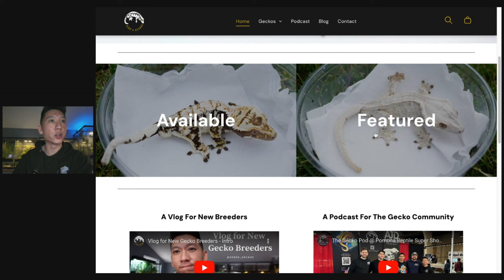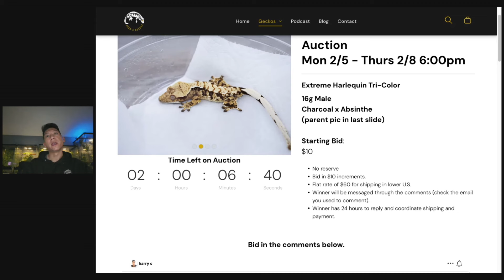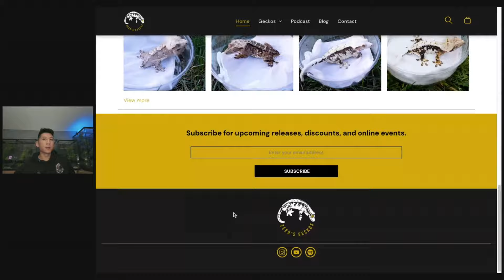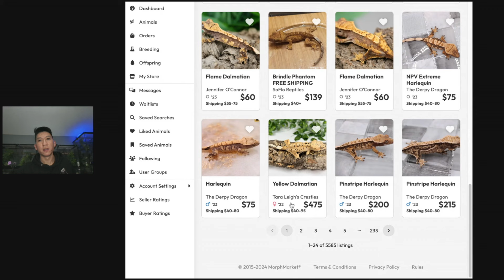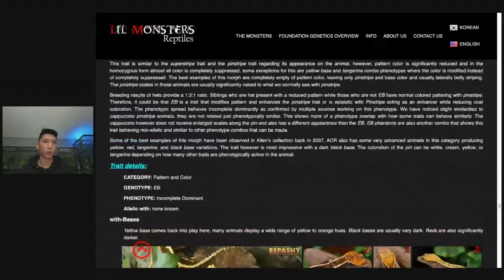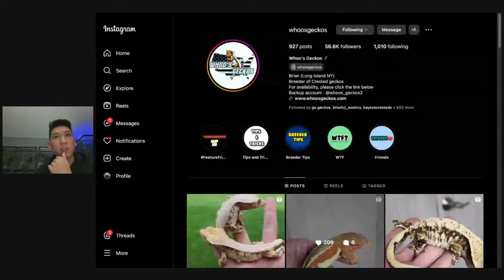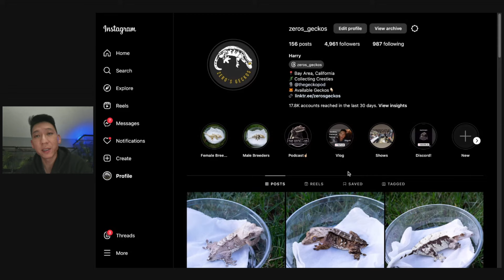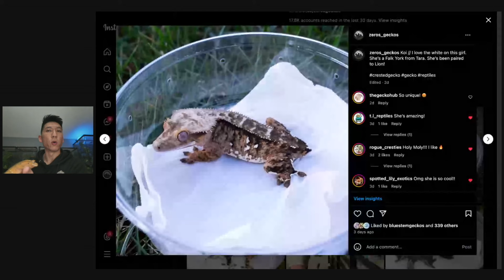New Website & Building Social Platforms | Vlog #8 of Zero's Geckos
Vlog channel for new gecko breeders:

Vlog #8 I talk about my new website, building momentum for the featured gecko, connecting with community, my personal process of slowly building a social platform, and why it's important that you find the right community of people to surround yourself with.